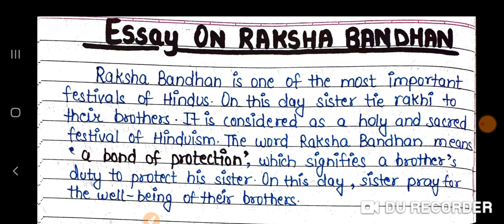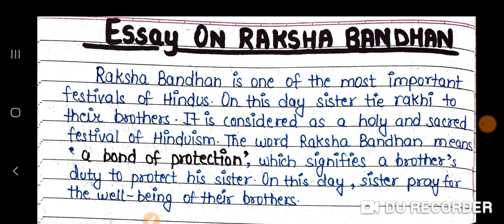Essay On Raksha Bandhan|Raksha Bandhan Essay in English|Essay On How to celebrate Raksha Bandhan